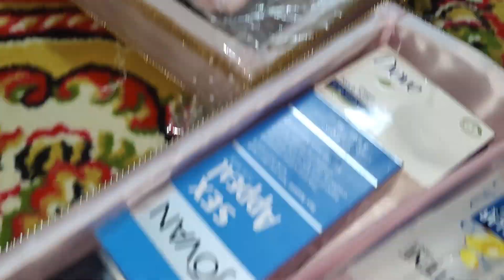বিয়ে উপলক্ষে জামাইয়ের জন্য কি কি কেনাকাটা করলাম || জামাই বাজার || Jamai Bazar || YT Nazmul Bappy